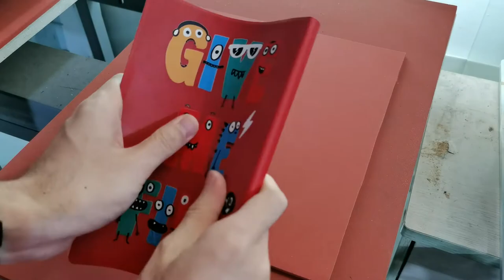Erasmart a3 dtf printer for notebook cover printing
uv printer
UV Printed
T-Shirt Printer
3D Multifunction Printer